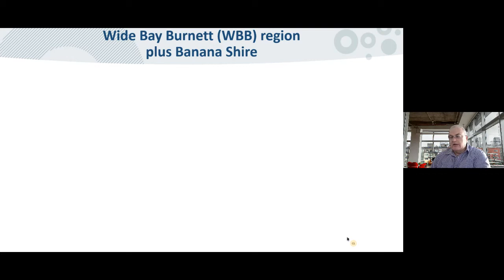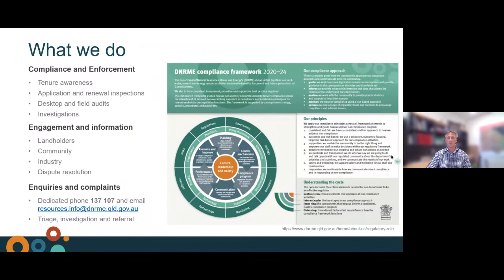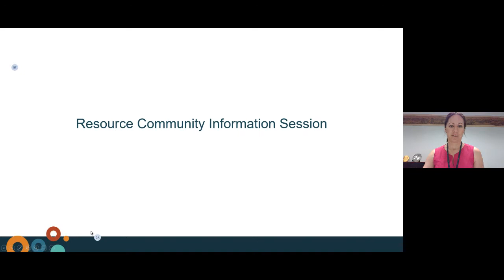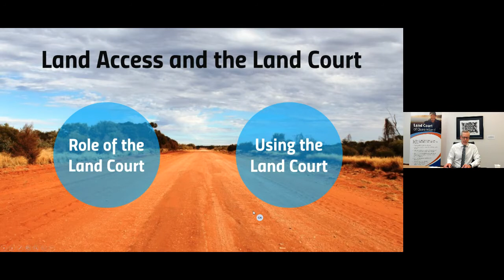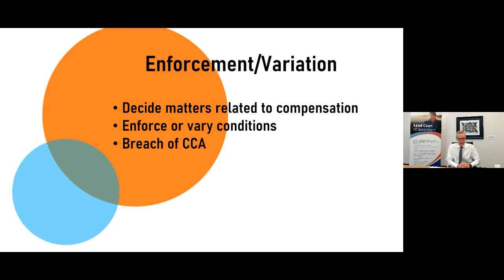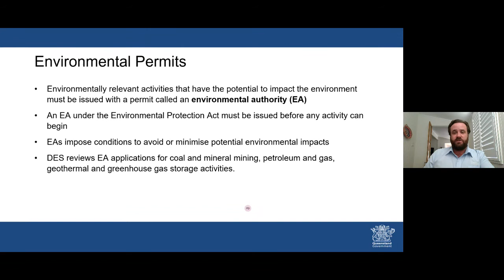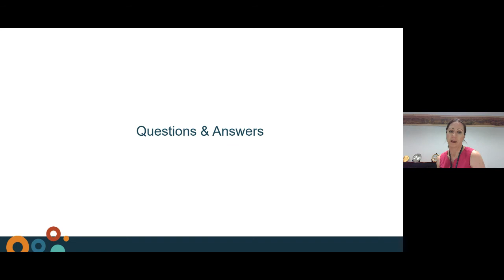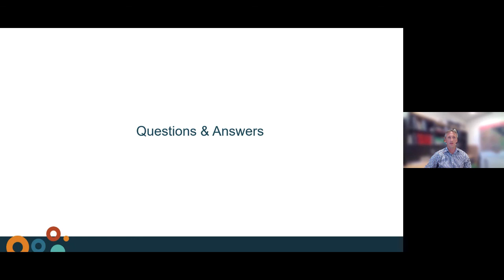Resource Community Information Session: Wide Bay Burnett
A recording from a webinar hosted on 10 December 2020 by the Department of Resources, where expert speakers provided an update on mineral activity in the region and talked on land access and dispute resolution. Topics discussed:
• Your rights and obligations when it comes to land access
• Where to go for help negotiating a fair arrangement
• How you can resolve disputes without unnecessary cost or stress
• Environmental regulation
• The laws that govern exploration and mining activities in Queensland